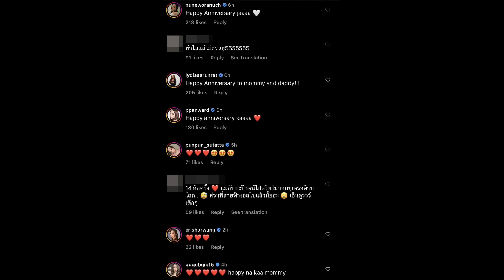ชมพู่-น็อต” ฉลองวันครบรอบแต่งงาน 8 ปี น้องพายุช็อตฟีล! ร้องไห้วิดีโอคอลมาหาพ่อแม่